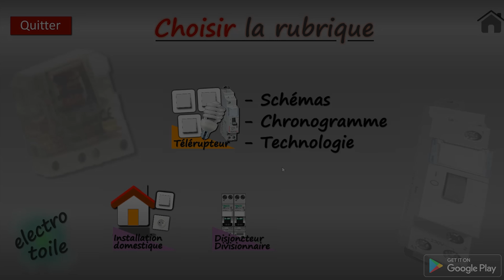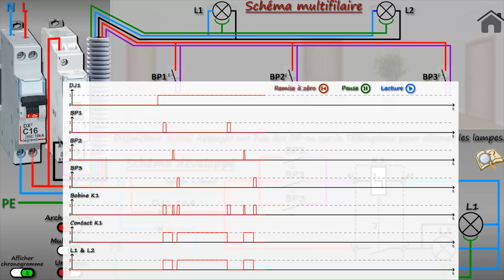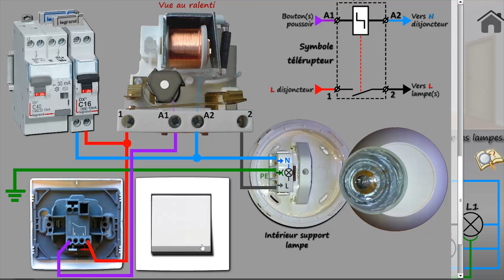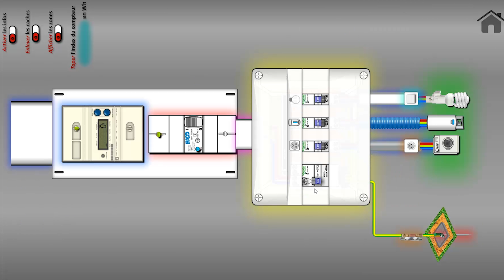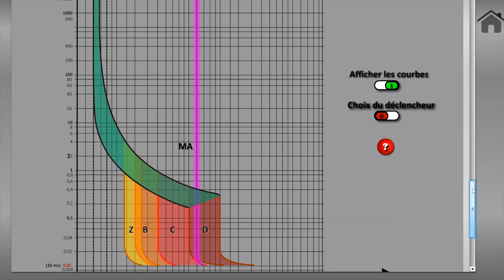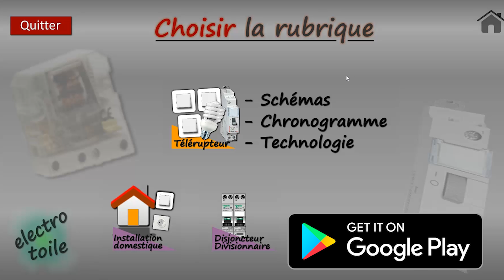Le télérupteur complet 💡 Application Google Play 📱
Présentation de l'application android sur Google play le Télérupteur complet téléchargeable à cette adresse :
Cette application regroupe les schémas de raccordement d'un télérupteur (schéma développé, schéma unifilaire, multifilaire et architectural).
Tous les schémas électrique sont interactifs il est donc possible de simuler les essais et en comprendre le fonctionnement du montage télérupteur.
Les plans de câblage du télérupteur sont proposés avec le fonctionnement interne de l'appareil dans sa version encastrée.
Le chronogramme est également présent afin de visualiser en fonction du temps l'état des appareils composant le circuit électrique du télérupteur.
Une animation sur une installation électrique domestique est présente elle explique une sélection d'appareils électrique que l'on rencontre dans une maison.
Une autre rubrique sur le disjoncteur divisionnaire explique sa technologie, sa composition interne ainsi que les courbes de déclenchement du disjoncteur magnéto-thermique.

🎥 ▶ Les vidéos sur le même sujet 🎦 🖥

💻👍 Les autres schémas interactifs dans l'habitat 📱👍 ➖➖➖➖➖➖➖➖➖➖➖➖➖➖➖➖➖➖➖➖➖➖➖➖➖➖➖➖➖➖➖➖➖➖➖➖➖➖➖

❓ Information sur la vidéo ❓
Afin d'être transparent, vous trouverez ci-dessous les informations concernant d'éventuels partenariat avec des marques.
Vidéo rémunérée ? ❎NON  OUI
Placement de produits (rémunéré) ? ❎NON  OUI
Produit(s) offert(s) ? ❎NON  OUI